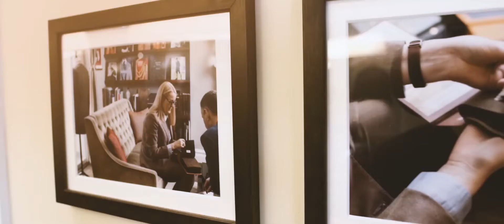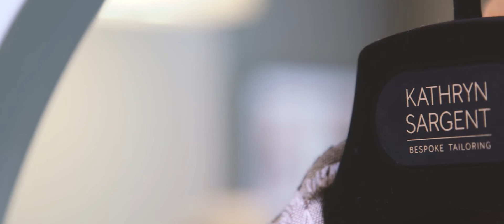Thrings TV - Kathryn Sargent – Beautifully British and bespoke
The first female cutter in the history of Savile Row, Kathryn Sargent creates bespoke quintessentially British garments of unique quality. Since 2012, Kathryn has had her own studio in London’s prestigious Brook Street where she meets her clients to design the beautiful pieces that have made her one of the leading names in British tailoring.